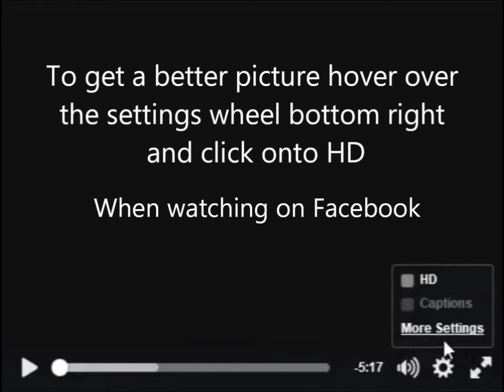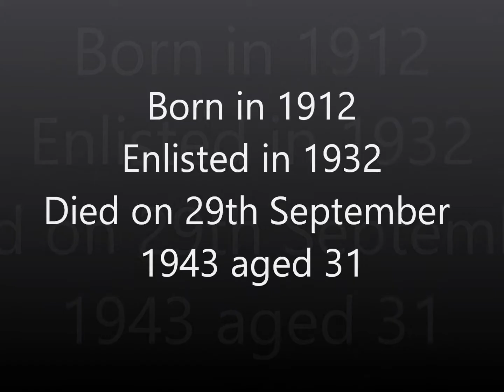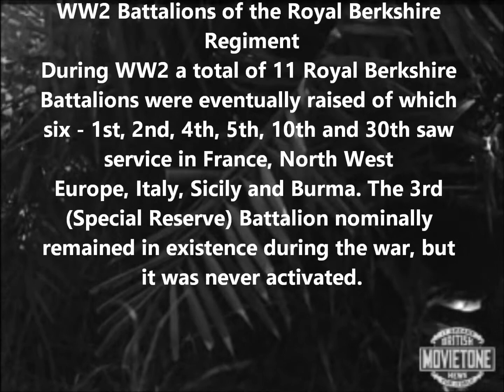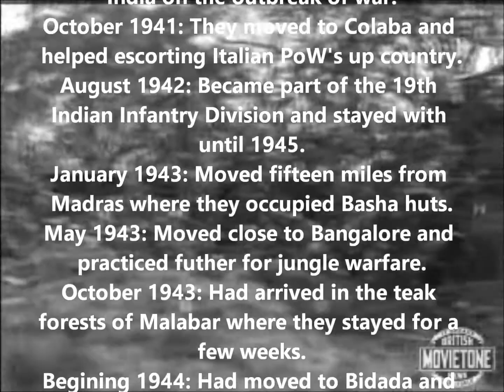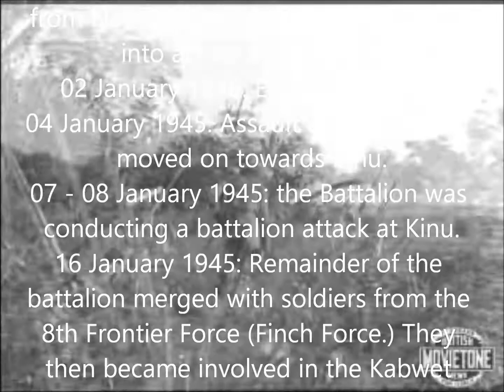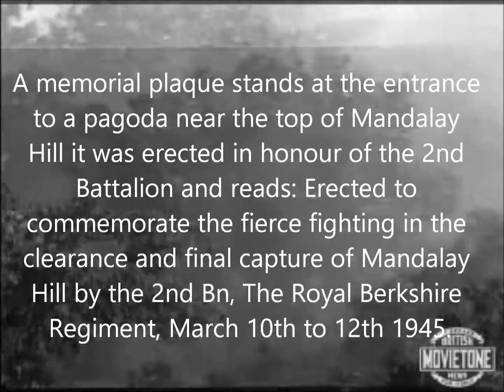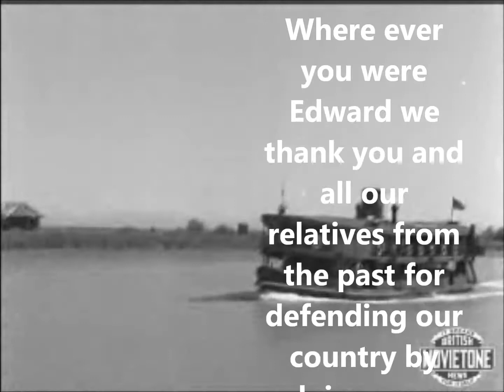Tribute to Sergeant Edward Roe The Royal Berkshire Regiment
Tribute to Sgt Edward Roe - The Royal Berkshire Regiment